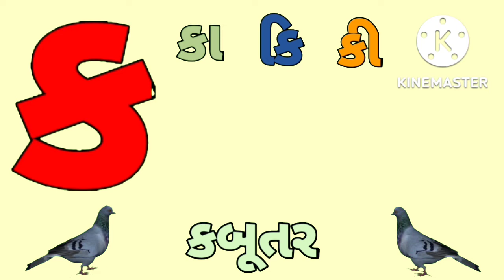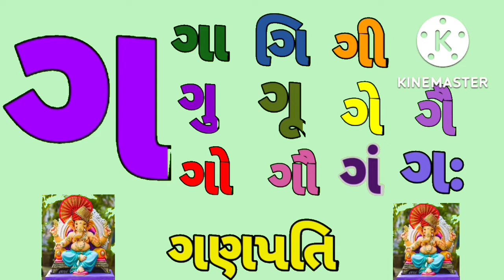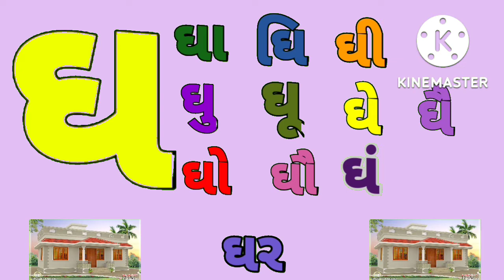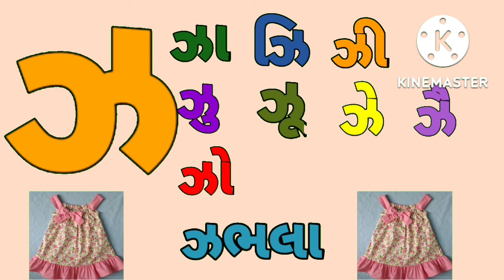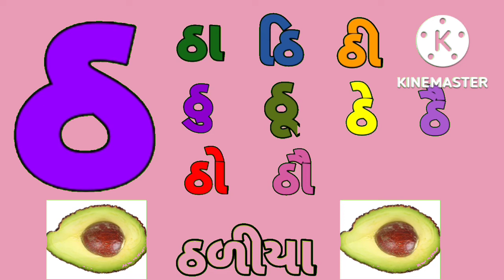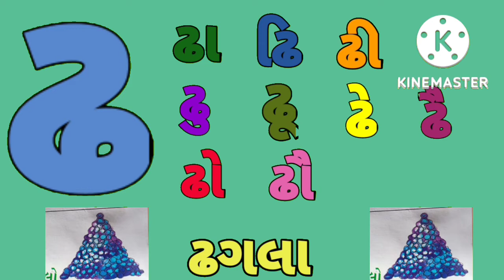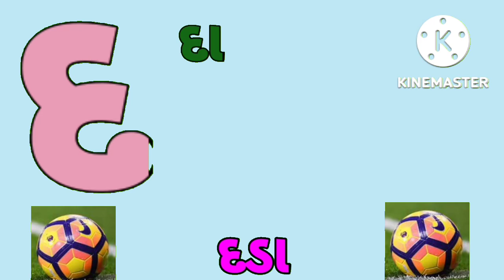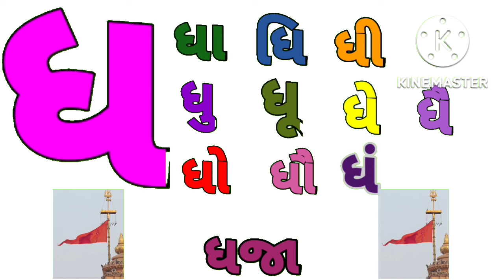ગુજરાતી બારાક્ષરી કથીન।ગૂજરાતી બારખડી।gujarati barakshari|gujarati barakhadi|ક કા કિ કી।ગૂજરાતી ભાષા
gujarati barakshari